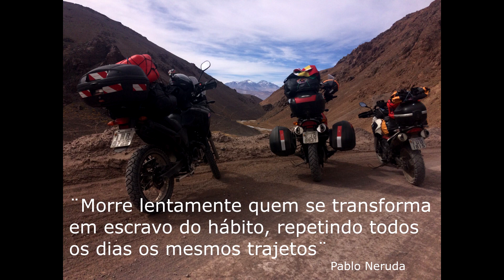Viagem de moto. Paso San Francisco 2018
Uma pequena amostra da Moto Viagem de 15 dias para Argentina e Chile que fizemos em abril. Em breve irei postar os videos completos da expedição.